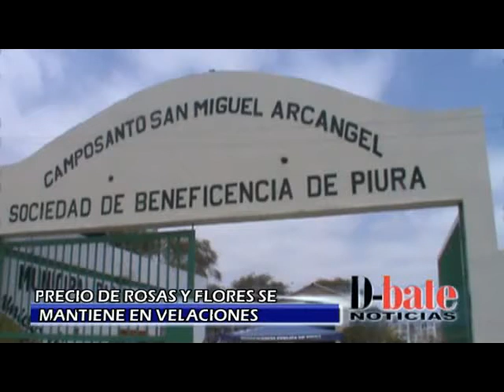Precios de flores se mantienen estables en velaciones